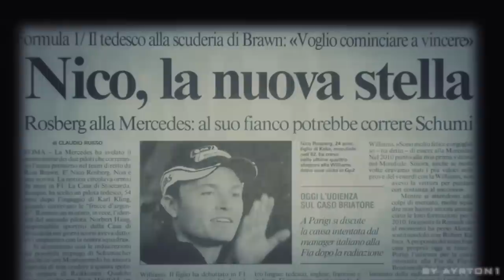HAMILTON SUGERE MUDANÇA PARA FREAR RED BULL E A IDEIA É INTERESSANTE / ASTON FOCA NO DRS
Sergio Milani
@scuderiamilani (Twitter)

João 3:16

00:00 - Introdução
00:43 - Aston focando no ganho do DRS
01:50 - Polemica de Hamilton
03:25 - A Mercedes vaif azer isso também
05:14 - Começar antes não é ruim, Aston prova isso
07:05 - Mercedes pode ser beneficiada